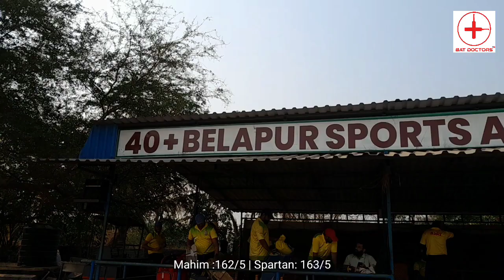Mahim Vs Spartan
3. 🤘 Become a CricketGraph Certified Umpire 🤘

 7. 🏏To play cricket matches & cricket tours 🏏

8. 🏏To join the best Cricket Academies 🏏

9. 🏏 To list your cricket academy on CricketGraph.com 🏏